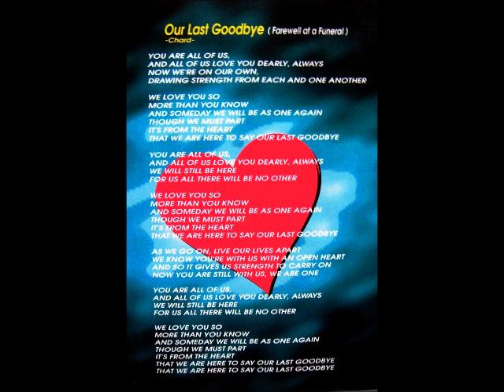Pantasia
This tune IS on the "From The Heart" compilation double CD. Composed as it "came to me".
This compilation was recorded as it was composed, and does not include any pre-recorded backing or rhythms. All music/instruments played/recorded, composed and CD designed by myself. There are 36 tracks and feedback has been excellent, with the general comment that to listen to all the tunes and drift into any mode one feels from each tune, as one gets to know the sequence. Referrals have come from friends of those who have listened to it. I would like to find a market or promoter for the music. Please visit and listen to the other tracks on my Most of the tracks were composed during the late hours and had to be recorded at the time as the next day I had no idea how they sounded and could not play them, and still can't. All instruments were played individually and compiled to make up the finished tune. It fulfils a personal ambition and I hope you enjoy listening to it as much as I enjoyed putting it together. All music/words in this compliation are copyrighted with APRA New Zealand. I played in one of New Zealand's top bands, The Hi-Revving Tongues back in the 60's, with two top hits Tropic of Capricorn and Rain and Tears, won NZ Battle of the Bands in 1968 and the Loxene Gold Disc Group Award in 1969. We did extensive touring in NZ, Australia the Pacific and a 4 month world trip playing on a passenger liner. I was the drummer in the band and was playing in my last band for 21 years until 8 years ago now. Happy listening and please feel free to make contact Enjoy listening to it as much as I enjoyed putting it together. All music/words in this compliation are copyrighted with APRA New Zealand. Chard